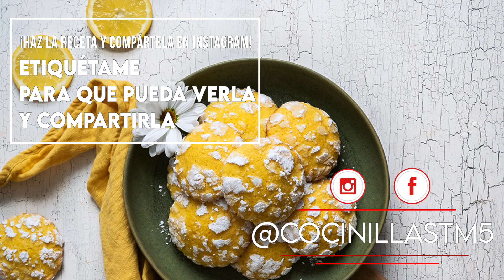Galletas de Limón 🍋 | Recetas Thermomix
La receta de esta semana es todo un capricho para todos los amantes del dulce y los sabores cítricos. Se trata de unas deliciosas Galletas de Limón muy fáciles de hacer que tendremos listas en un ratito. Necesitamos muy pocos ingredientes y seguro que disponemos de todos ellos. ¿Te animas a prepararlas?

Tiempo: 30 minutos ( más el tiempo de refrigeración de la masa de las galletas )

Raciones: 12 unidades

Ingredientes

150 g de harina de trigo
50 g de mantequilla
100 g de azúcar
1 huevo
La piel de 1 limón sin parte blanca
El zumo de 1/2 limón
1/2 cucharadita de bicarbonato de sodio
1/2 cucharadita de levadura química
1 pizca de sal
2 gotas de colorante amarillo en pasta ( opcional )
Azúcar glas para rebozar las galletas

Aquí os dejo el enlace para acceder a la receta completa 👉🏻

¡Espero que os guste mucho, cocinillas!

¡Un saludo a todos, cocinillas!

ACCESORIOS

✅ Cámara de grabación 👉🏼
✅ Espátula de silicona 👉🏼